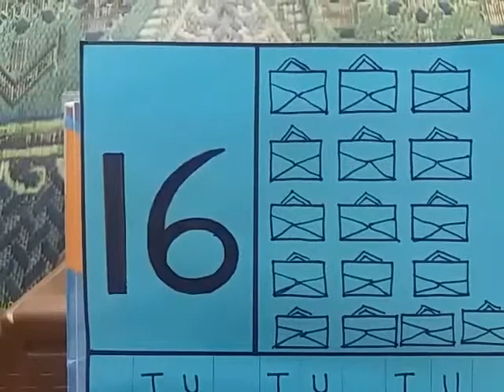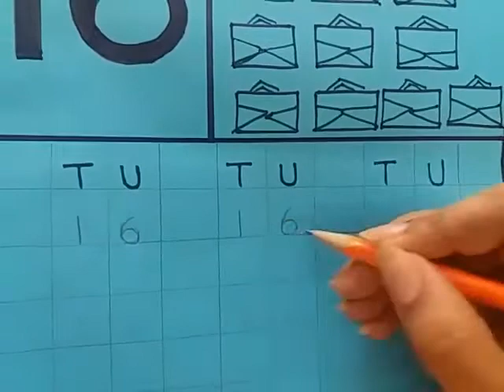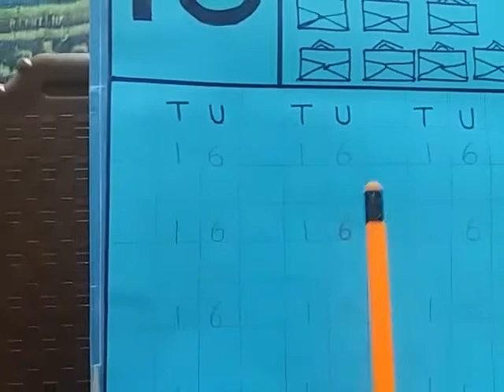Maths revision lecture # 17